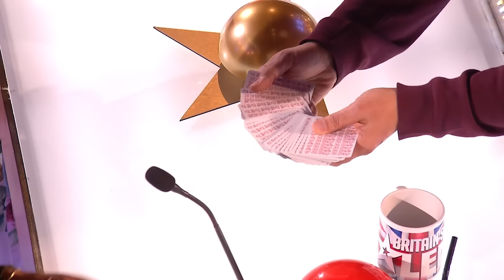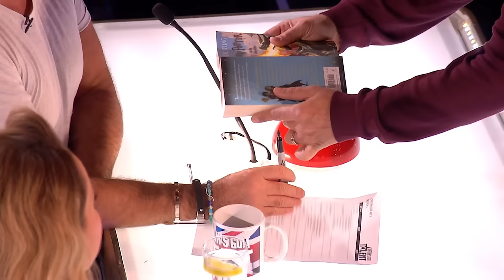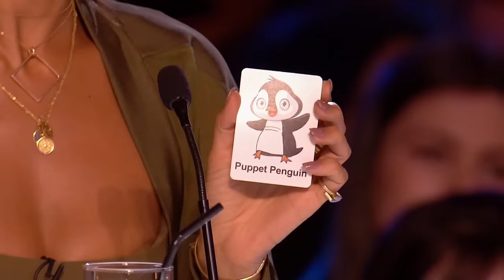Ant & Dec's GOLDEN acts through the years | Auditions | Britain's Got Talent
The boys have picked some incredible talent to head straight to Semi-Finals, let's have a look at why they chose them!

Featuring auditions from:
Toju Okurodudu
Boyband
Jasmine Elcock
Matt Edwards
Marc Spelmann
Akshat Singh
Jon Courtenay
Keiichi Iwasaki
MB14